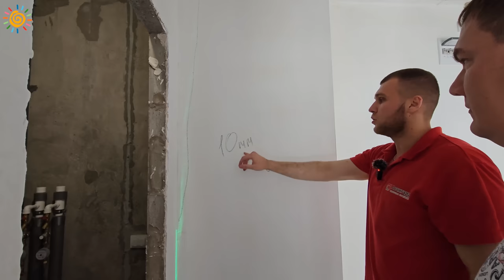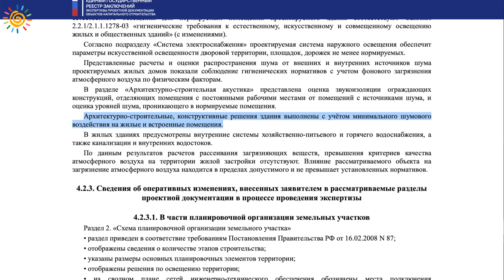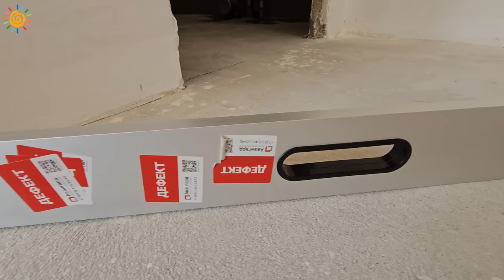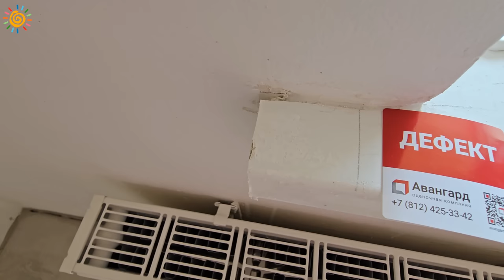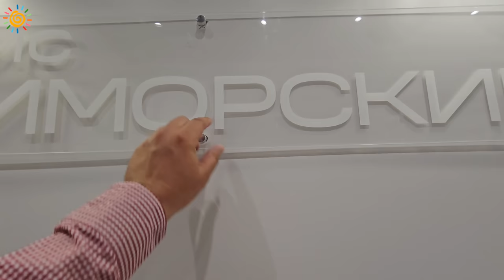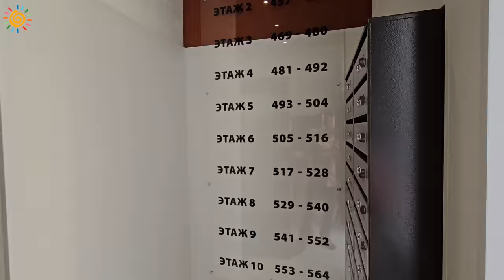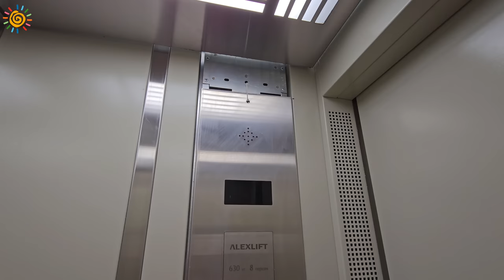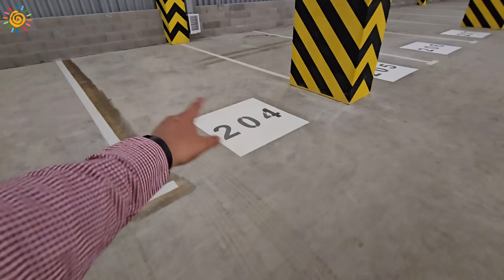ЖК Полис Приморский получили ключи от новой квартиры | Новостройки Приморского района СПб